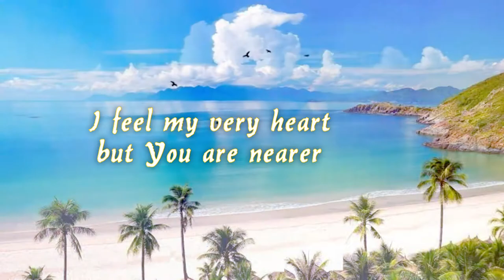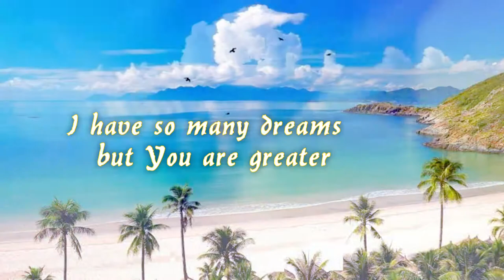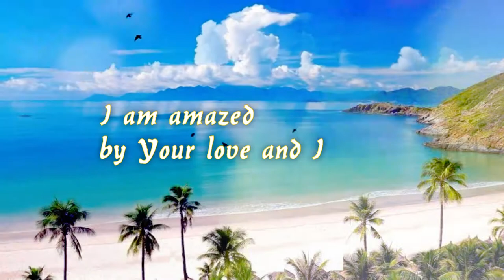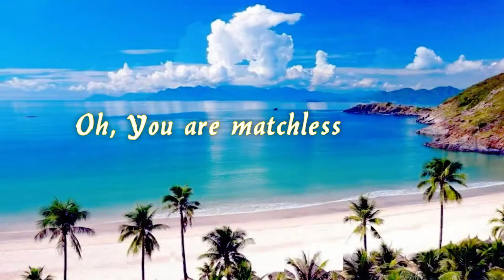Matchless (w/ lyrics) / Elim music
spiritual song
christian song
contemporary ( praise and worship) song
gospel song
elim song
reflective song